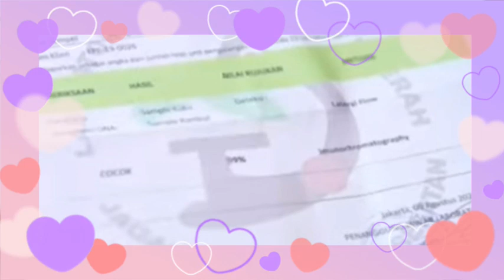BIDADARI SURGAMU SCTV HARI INI MINGGU 13 AGUSTUS 2023_FULL EPISODE